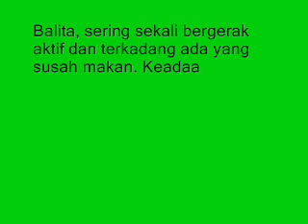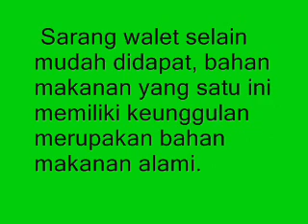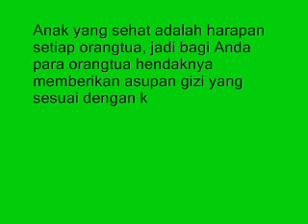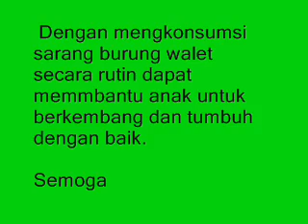Manfaat Sarang walet Untuk Anak - Anak